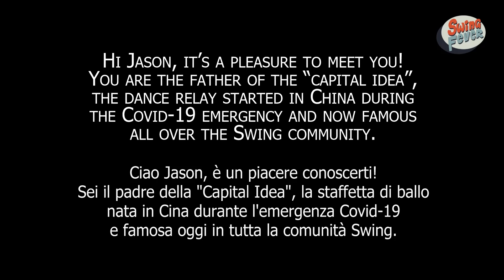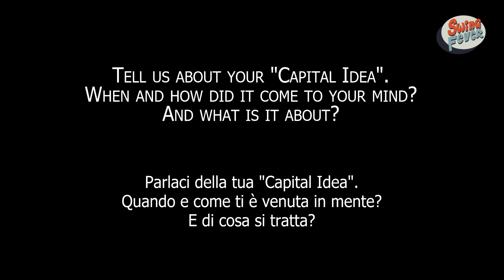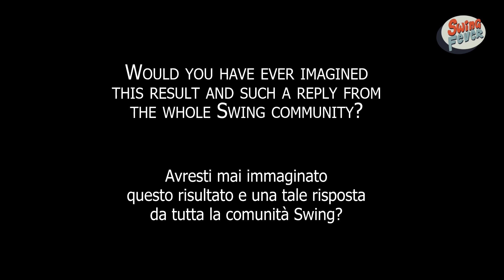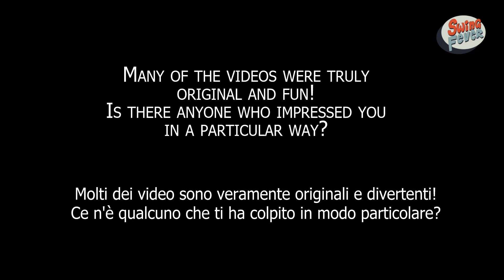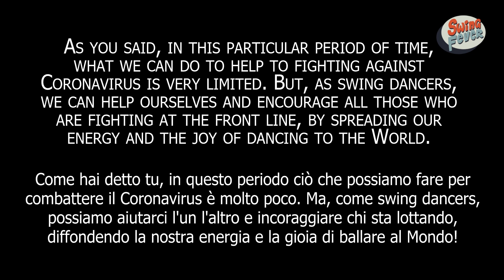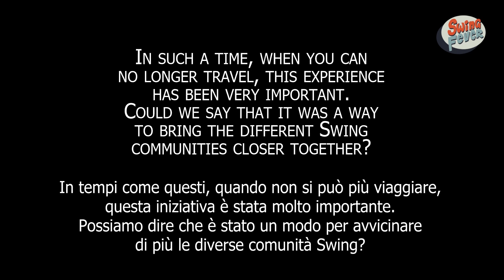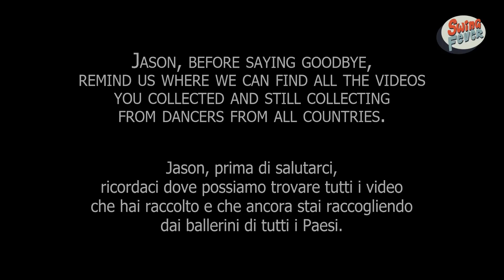CAPITAL IDEA - Jason interview | Swing Fever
Intervista a Jason, il padre della "Capital Idea", la staffetta di ballo nata in Cina durante l'emergenza Coronavirus Covid-19 e famosa oggi in tutta la comunità Swing.
In questa intervista Jason ci racconta come è nata l'idea, qual era il suo obiettivo e la grande sorpresa per il successo ottenuto!

Potete vedere tutti tutti i video della Capital Idea sul canale YouTube "Swing Topia".

Interview to Jason, the father of the "Capital Idea", the dance relay started in China during the Coronavirus Covid-19 emergency, and now famous all over the Swing community.
In this interview Jason tells us about how the idea was born, what was his goal and his big surprise for the success achieved!

You can see all the videos of the Capital Idea in the "Swing Topia" YouTube channel.